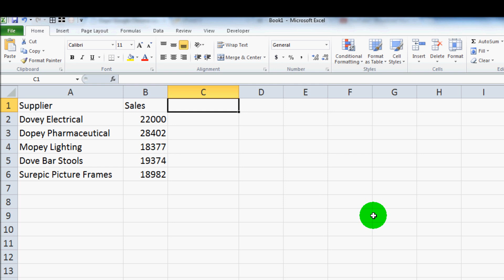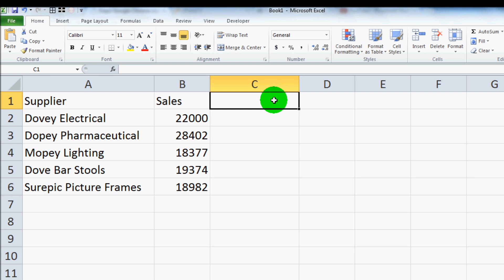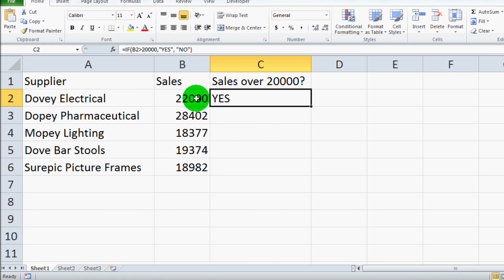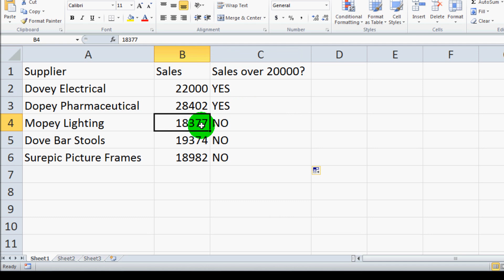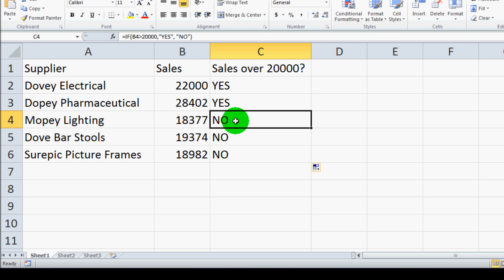Microsoft Excel IF Statement Tutorial and Guide - Excel 2003, 2007, 2010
This is a brief tutorial for Microsoft Excel's =IF statement function. This function will enable you to answer Yes and No questions in your data set. The =IF statement is most often used when sorting through data.

Feel free to let me know if this was helpful!